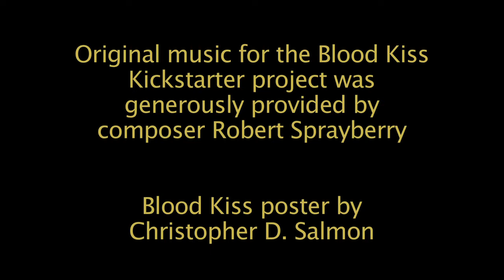Marc Scott Zicree On Getting To The Finish Line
Blood Kiss is a VAMP NOIR feature film set in 1940s Hollywood
written by Michael Reaves
Starring Neil Gaiman and Amber Benson

Editing by: Dave Edison
Logo Artwork: Christopher D. Salmon